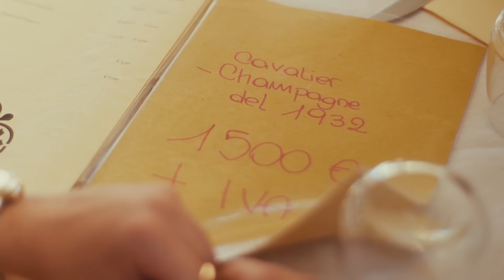QUANDO VAI AL RISTORANTE CON LA TUA FIDANZATA 😰 - iPantellas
★15O.OOO LIKE PER UN NUOVO VIDEO★

iPantellas mostrano diverse categorie di fidanzate al ristorante